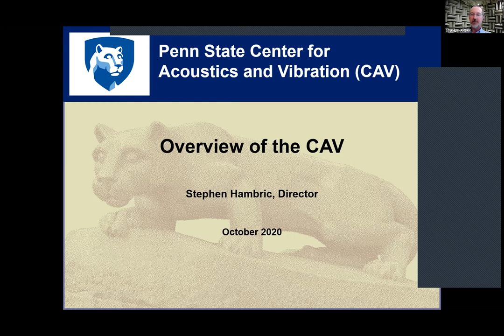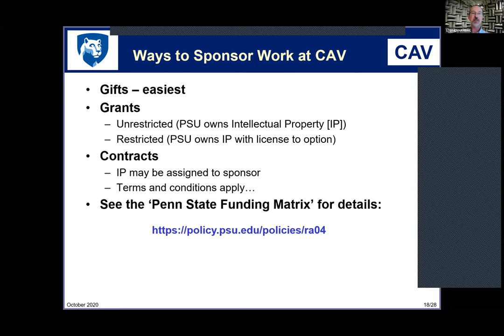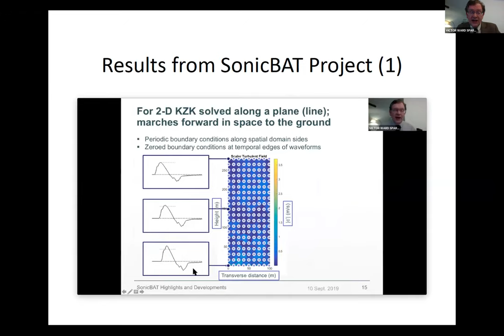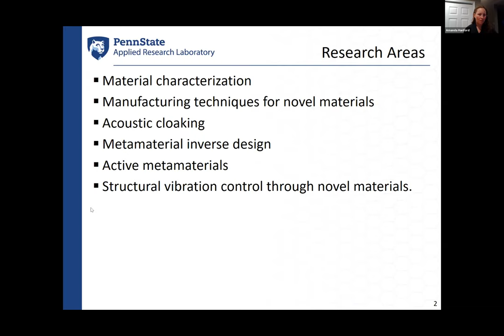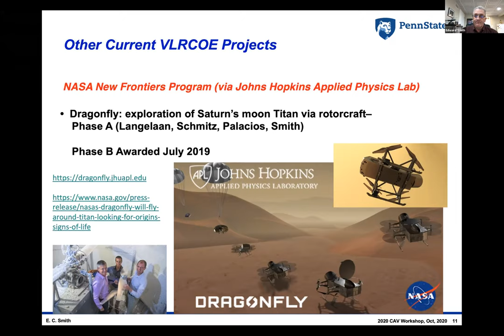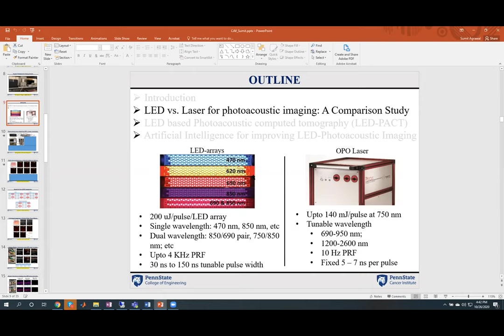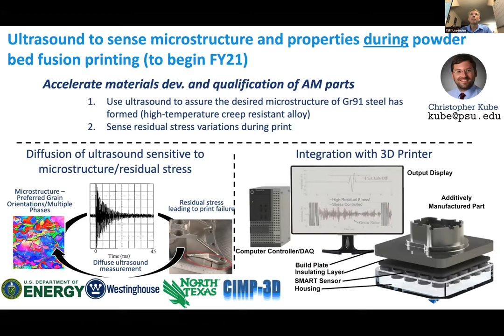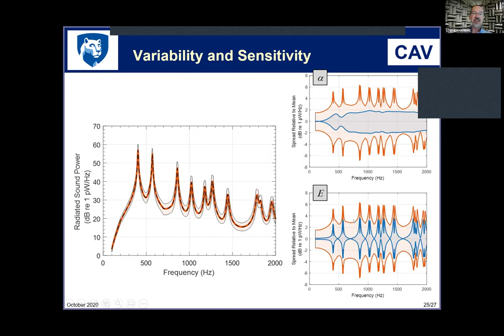CAV Live Group Updates and Discussion